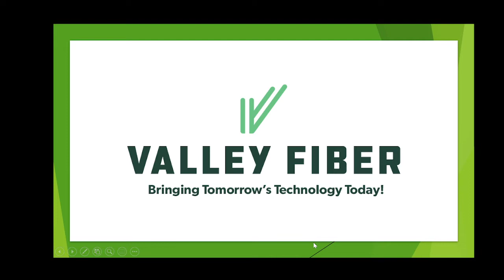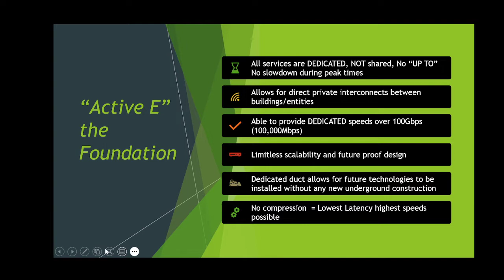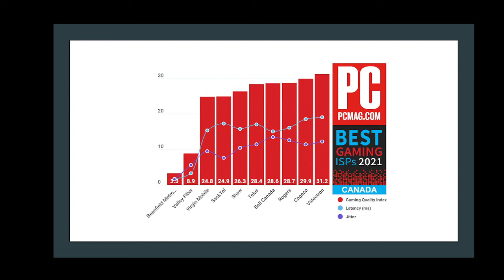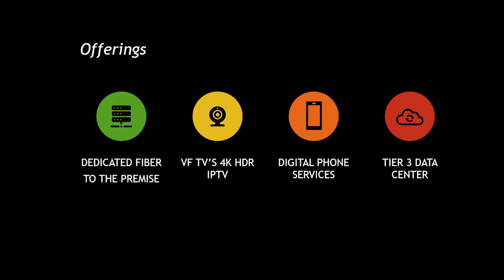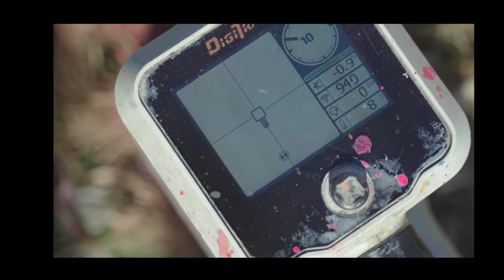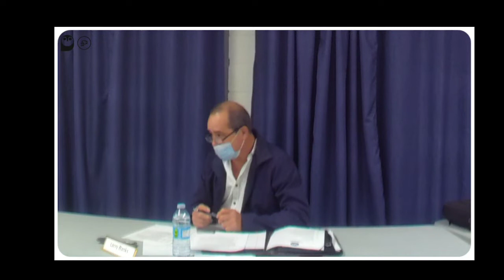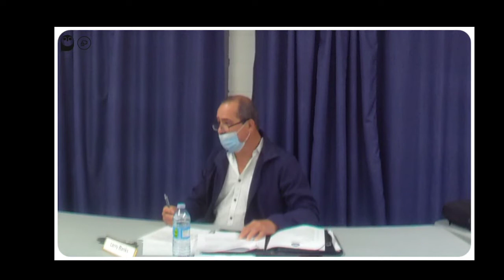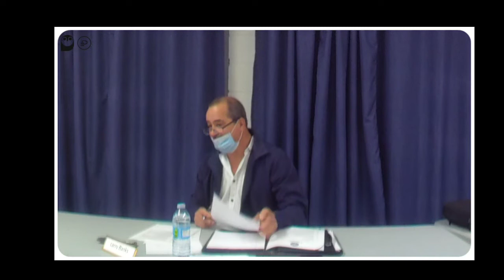2021 Town Hall Public Hearing